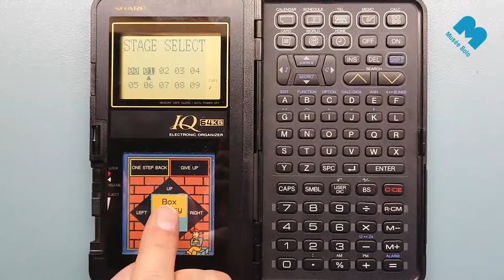Sōko-ban game on Sharp IQ-7200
Box Jockey (Sokoban) IC card on Sharp Wizard IQ-7200 electronic organiser.
Developed by the japanese companies Riverhill Soft Inc. and Thinking Rabbit.